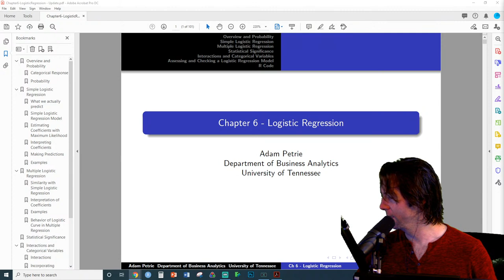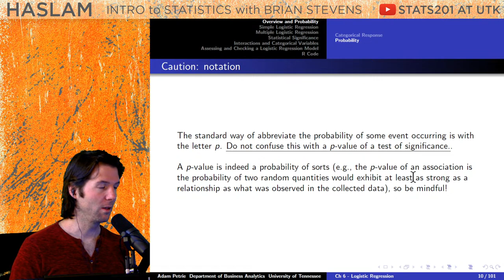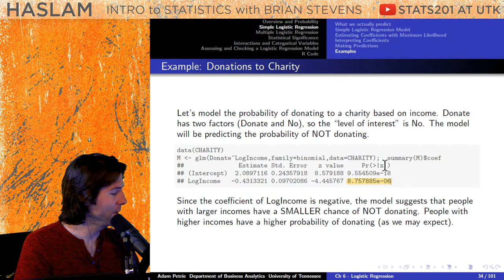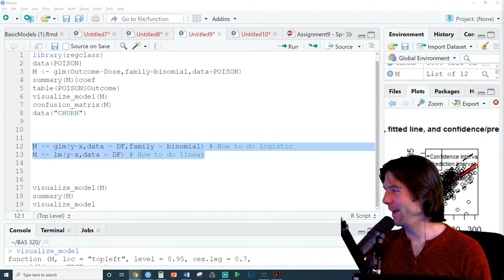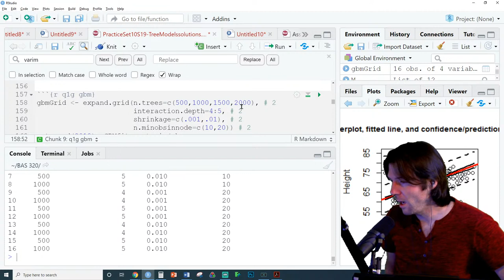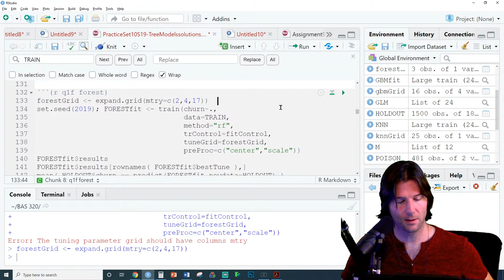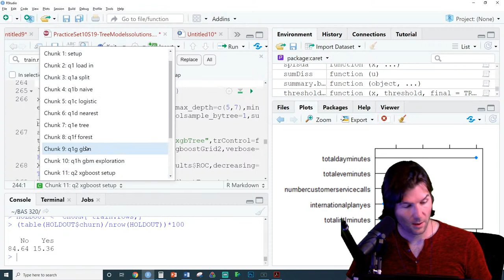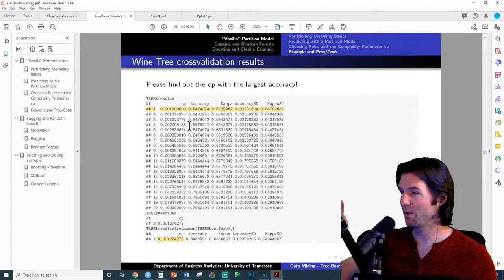BAS 320 - Lecture / BAS 474 - Lecture